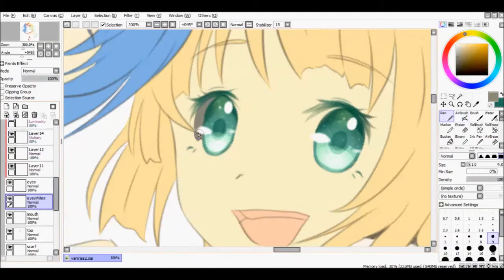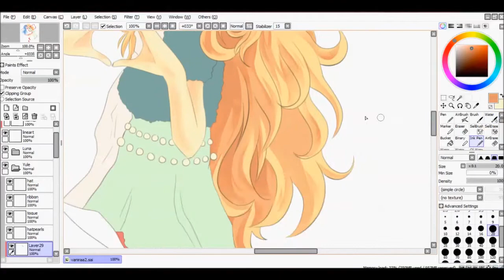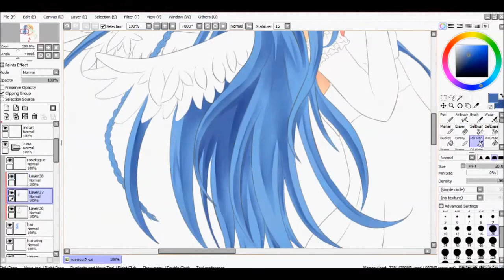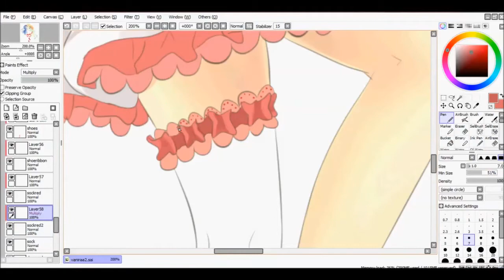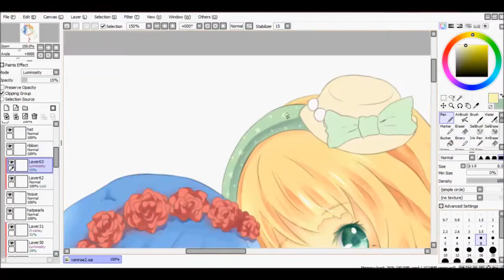【Speedpaint】 Luna and Yule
long time no speedpaint video :D !

I recorded the lineart process at first, but it got corrupted, so here is just the shading process.

hopefully next time lineart will be included ^w^